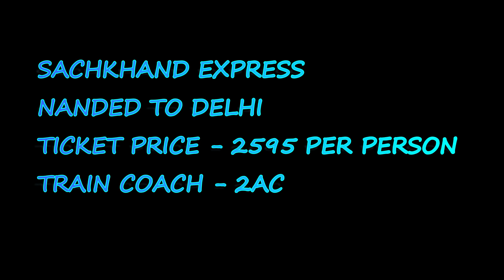Nanded To Chandigarh Via Delhi * Bye Bye Nanded👋 *